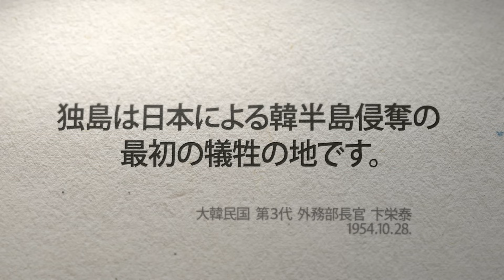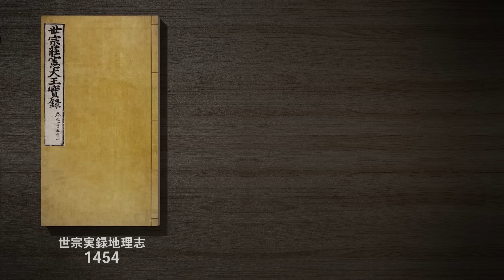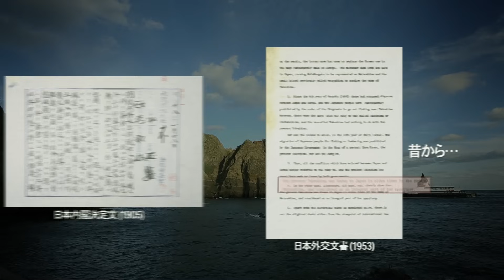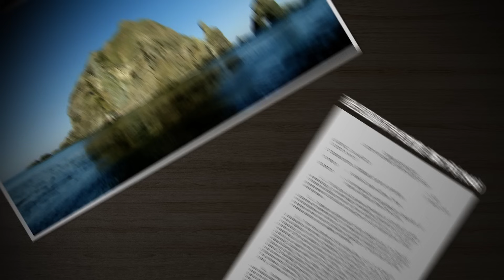大韓民国の美しい領土、独島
大韓民国外交部が制作した独島に関する動画です。
外交部独島動画は、独島の美しく平和な様子を紹介し、日本による独島侵略過程、独島領有権に対する日本の主張の虚構性、韓国の独島領土主権の根拠などを客観的事実に基づいて説明するために制作されました。
大韓民国の美しい領土、独島に関心のお持ちの方々に広く観ていただきたいと願っております。

（参考）19世紀以前に日本において使用されていた名称では、「松島」は韓国の「独島」、「竹島」は韓国の「鬱陵島」を指します。

대한민국 외교부에서 제작한 일본어 독도 동영상입니다.
외교부 독도 동영상은 독도의 아름답고 평화로운 모습을 소개하고 일본의 독도 침탈과정, 일본 독도 영유권 주장의 허구성, 우리 독도 영토주권의 근거 등을 객관적 사실을 토대로 설명하고자 제작하였습니다.
대한민국의 아름다운 영토, 독도에 관심있는 분들의 많은 시청 바랍니다.

This Japanese video was produced by the Ministry of Foreign Affairs of the Republic of Korea in order to share Dokdo's beauty and tranquility as well as background on the process of Japan's illegal incorporation of Dokdo, the falsity of Japan's territorial claim over Dokdo, and proof of Korea's territorial sovereignty over Dokdo grounded on objective historical facts.
We invite you to watch and share the MOFA's video on Dokdo, beautiful island of Korea.